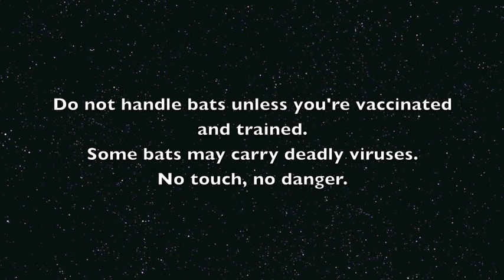Pregnant bat with spinal injury: This is Kmart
A member of public found a bat on the road, bundled it up in his jacket and dropped it off at the vet.
When I arrived, I found an adult female Grey-Headed Flying-Fox, pregnant, in labour, with a spinal injury.  X-rays were inconclusive as to whether or not there was a fracture.  She had no movement in her legs nor could she feel any pain stimulus.
I took her to another vet hospital where she could get a CT scan and a caesarean section.

Update:
Baby Bluey was delivered by caesarean.  Mum K Mart died 36 hours post surgery.
Baby Bluey died before I got him home.  He was just too small to survive.